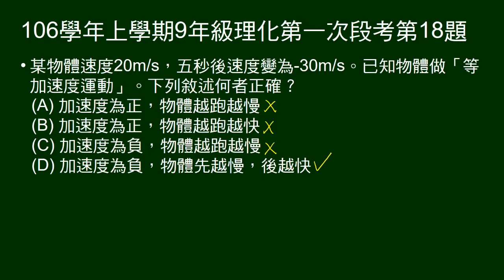106學年上9年級理化一段第18題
給等加速度的初速、末速，問關於加速度及運動快慢變化敘述，何者正確。